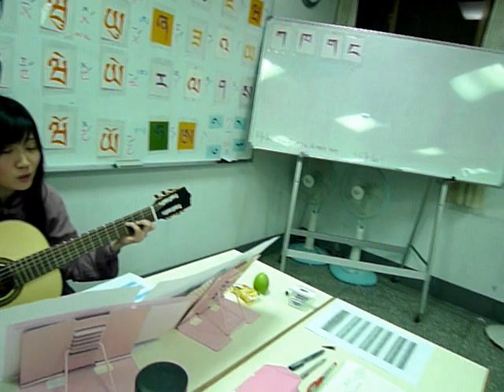法光春季藏文班--抒情版字母歌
原曲是現代搖滾曲風，Rap 饒舌唱出藏文的30個輔音字母，與4個元音符號。原唱的速度很快，屬於安多口音。為了讓初學者容易學習，此改為拉薩口音的抒情慢版。法光藏文基礎春季班合唱，吉他伴奏。藏文與­和弦請見「荏芊堪卓」的部落格：

抒情版~藏文字母歌~
གསལ་བྱེད་སུམ་ཅུ་དང་དབྱངས་བཞི།

ཀ་ཁ་ག་ང་།　ཅ་ཆ་ཇ་ཉ། ཏ་ཐ་ད་ན།　པ་ཕ་བ་མ།
ཙ་ཚ་ཛ་ཝ།　ཞ་ཟ་འ་ཡ།  ར་ལ་ཤ་ས།　ཧ་ཨ།

ཨ་གི་གུ་ཨི། ཨ་ཞབས་ཀྱུ་ཨུ།
ཨ་འགྲེང་པོ་ཨེ།  ཨ་ན་རོ་ཨོ།

ཀ་གི་གུ་ཀི། ཀ་ཞབས་ཀྱུ་ཀུ།
ཀ་འགྲེང་པོ་ཀེ།  ཀ་ན་རོ་ཀོ།

ཀི་ཀུ་ཀེ་ཀོ།  ཁི་ཁུ་ཁེ་ཁོ། ངི་ངུ་ངེ་ངོ་།  ཅི་ཅུ་ཅེ་ཅོ།
ཆི་ཆུ་ཆེ་ཆོ།  ཉི་ཉུ་ཉེ་ཉོ། ཏི་ཏུ་ཏེ་ཏོ།
ཐི་ཐུ་ཐེ་ཐོ།  ནི་ནུ་ནེ་ནོ། པི་པུ་པེ་པོ།  མི་མུ་མེ་མོ།
ཞི་ཞུ་ཞེ་ཞོ།  སི་སུ་སེ་སོ། འི་འུ་འེ་འོ།  ཡི་ཡུ་ཡེ་ཡོ།
རི་རུ་རེ་རོ།  ལི་ལུ་ལེ་ལོ། ཧི་ཧུ་ཧེ་ཧོ།